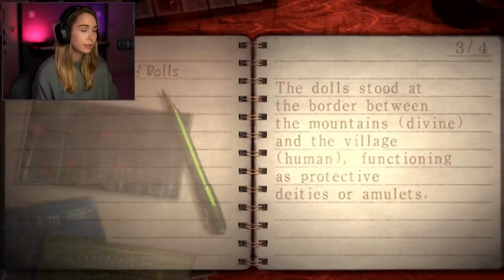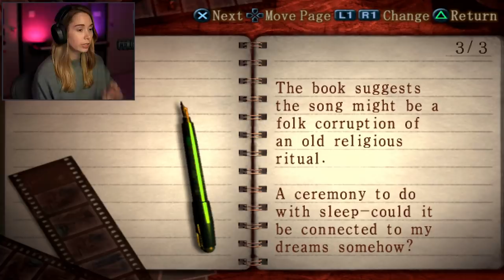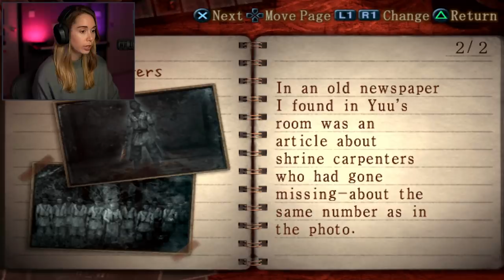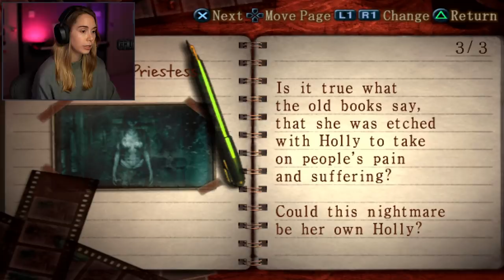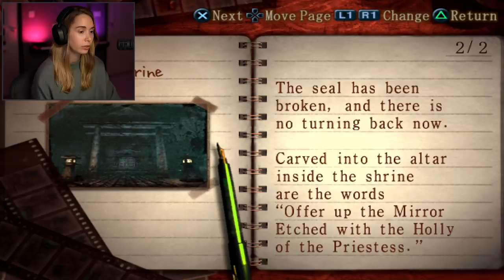MUST FIND CANDLE - Fatal Frame 3 [5]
Super excited to see Fatal Frame 5 come to all platforms later this year in 2021! To warm up for the release I want to introduce as many people as I can to the games, so we'll play through all of them again up to 5!